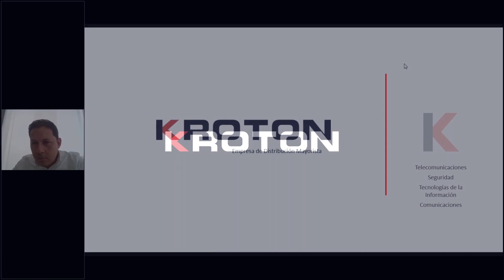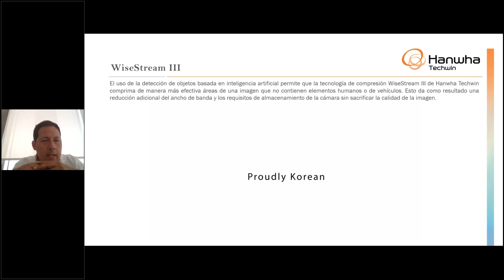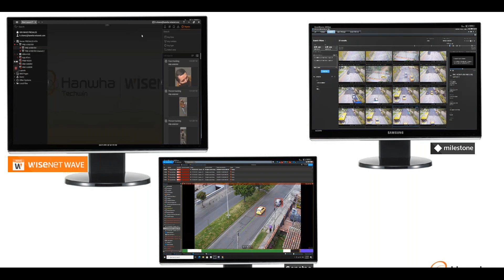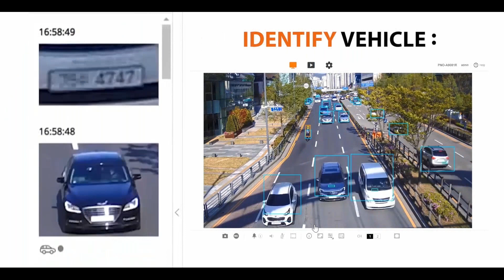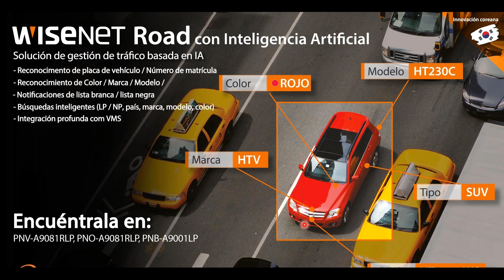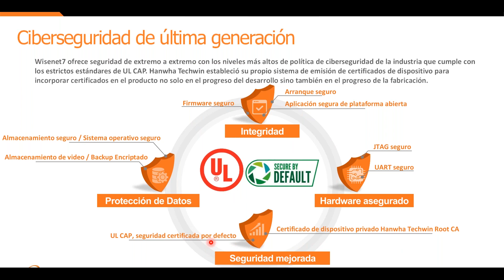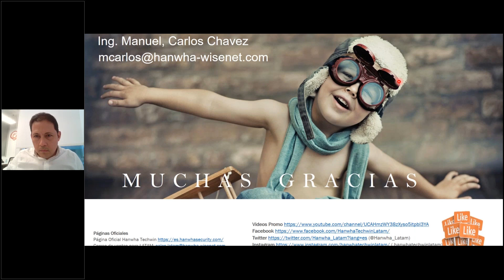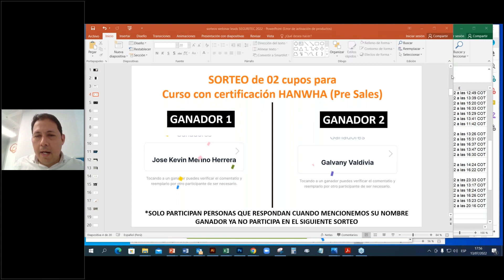Webinar: 🤓 Soluciones de Inteligencia Artificial con Hanwha Wisenet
👨‍💻 Expositor: Manuel Carlos Chávez
Sales Director Perú & Bolivia